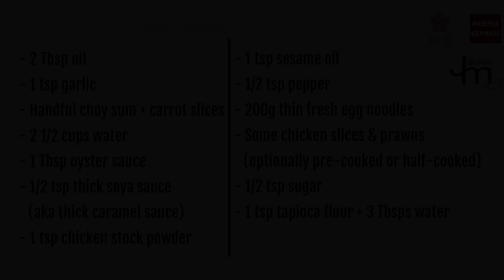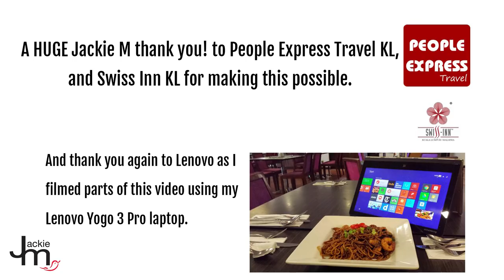How to Cook Mee Hailam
Mee Hailam simply means Hainanese Noodles; this is how it's made and it's absolutely delicious.

Learn more about Jackie M's Southeast Asian travel adventures and recipes

Recipe courtesy of Chef Chan at Swiss Inn, Kuala Lumpur. Thanks to People Express Travel KL for arranging this quick cooking lesson!

Ingredients -

- 2 Tbsp oil
- 1 tsp garlic
- Handful choy sum + carrol slices
- 2 1/2 cups water
- 1 Tbsp oyster sauce
- 1/2 tsp thick soya sauce (aka thick caramel sauce)
- 1 tsp chicken stock powder
- 1 tsp sesame oil
- 1/2 tsp pepper
- 200g thin fresh egg noodles
- some chicken slices & prawns (optionally pre-cooked or half-cooked)
- 1/2 tsp sugar
- 1 tsp tapioca flour + 3 Tbsp water

Jackie M
Southeast Asian Street Food Specialist